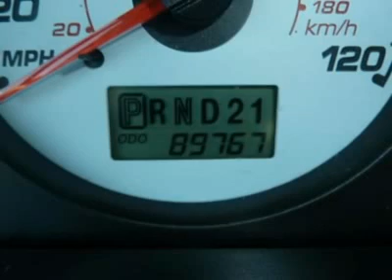2002 FORD ESCAPE Harrisburg, PA 214111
2002 FORD ESCAPE Harrisburg, PA
Stock# 214111

Hoffman Ford
5200 Jonestown Rd

XLT Choice trim. 4x4, Multi-CD Changer, Tow Hitch, Alloy Wheels. 5 Star Driver Front Crash Rating. READ MORE!br /br /KEY FEATURES INCLUDEbr /4x4, Multi-CD Changer, Trailer Hitch, Aluminum Wheels Privacy Glass, Keyless Entry, Child Safety Locks, Bucket Seats, 4-Wheel ABS. br /br /EXPERTS RAVEbr /Edmunds Editors' Most Wanted Small SUV. Edmunds.com's review says  Still one of our favorites in the category. . 5 Star Driver Front Crash Rating. 5 Star Driver Side Crash Rating. 4 Star Passenger Front Crash Rating. br /br /OUR OFFERINGSbr /Our Mission Statement: All dealership personnel will treat every customer as a potential lifetime purchaser, communicating a professional image that embraces honesty and concern for our customer's wants and needs. The bottom line is, we promise you'll be treated with fairness and integrity in all of your transactions. That's the Hoffman Ford Way! br /br /Please confirm the accuracy of the included equipment by calling us prior to purchase.br /